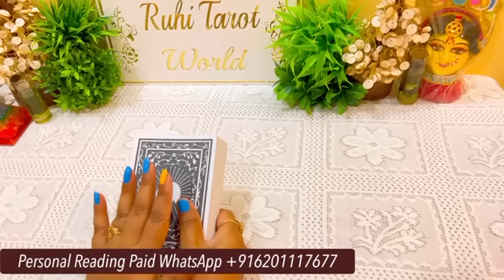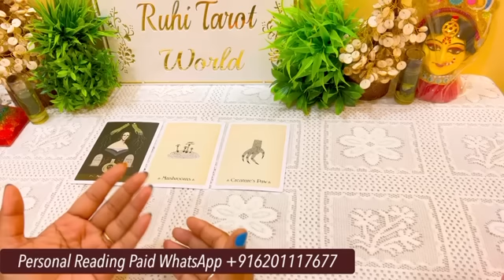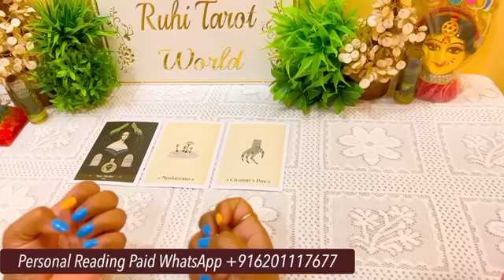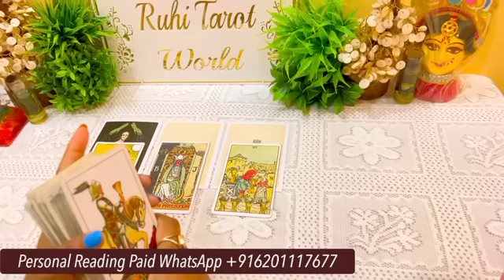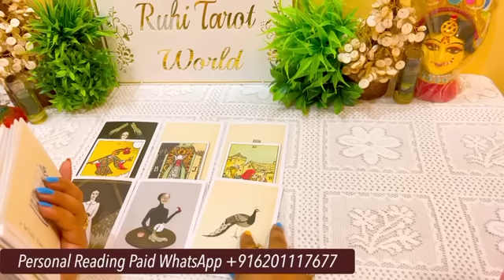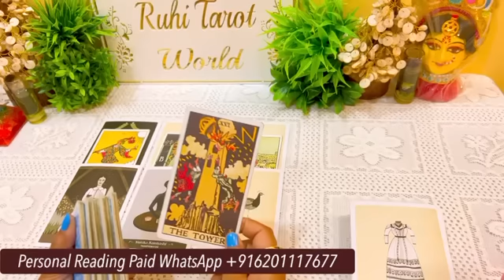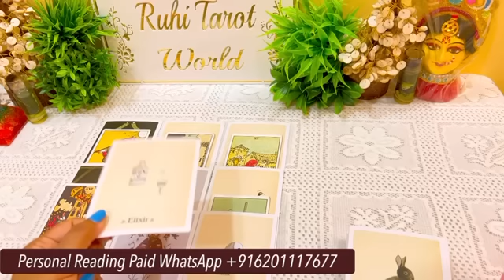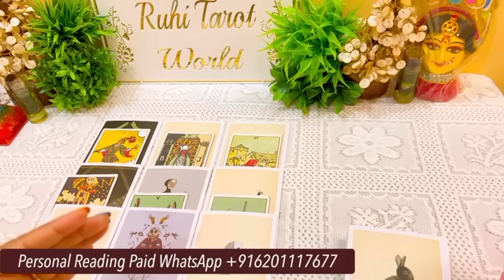SHOCKING 😱 WO KYA SOCH RAHE HAIN AAPKE BARE MEIN - HINDI TAROT READING TIMELESS